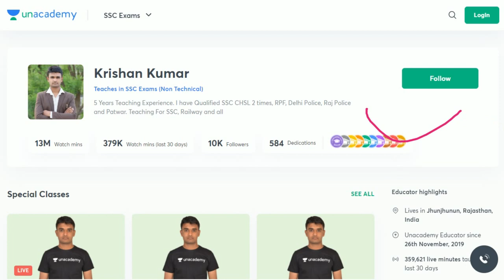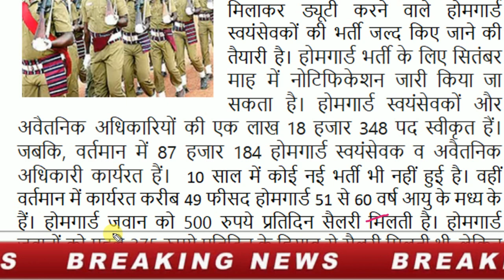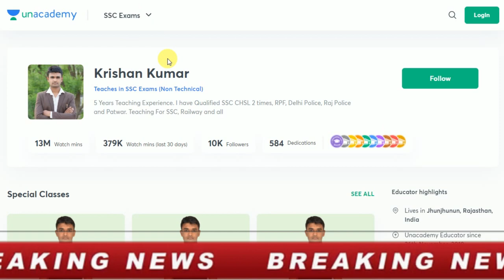Home Guard Bharti 2021 🔥 सबके लिए बड़ी खुशखबरी | 30000 Govt Jobs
Unacademy unlock code - SJL2021

new government job vacancy 2021 10th pass
up police new vacancy 2021 10th pass
navy new vacancy 2021 10th pass

पुलिस भर्ती 2021 Apply online form mPolice recruitment 2021Govt job 2021 govt job january 2021 govt job 2021 8th pass govt job 10th pass govt job 8v pass job  10v pass sarkari naukri, anganwadi bharti 2020  anganwadi supervisor vacancy  सर्व शिक्षा अभियान भर्ती 2021   up police bharti  mp police bharti  delhi police bharti haryana police bharti bihar police bharti rajasthan police bharti 2020
sarva siksha abhiyan bharti 2020  sarkari guru exam center
पुलिस भर्ती 2020 कांस्टेबल भर्ती 2021 Police Vanacay 2021 Police Recruitment 2021 sarkarinaukariPost 8419 Government jobs 2021 Sarkari Naukri 2021 10th pass jobs 12th pass job government jobs government jobs 2020 sarkari naukri central government jobs 2020 upcoming governmetn jobs

 upcoming government jobs 2021 upcoming government jobs india top governemtn jobs india state government jobs 2021 rrb recruitment rrc recruitment railway group d alp jobs in april 2021 jobs in march 2021 10th paas government jobs 12th paas government jobs,target study iq income tax department jobs 2021 government jobs job vacancies army jobs latest jobs topjobs bank jobs online jobs graduate jobs it jobs railway jobs engineering jobs post office jobs job today